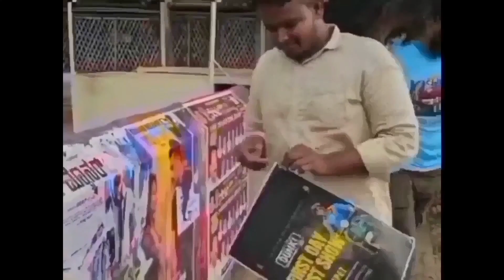Dunki Drop 5: O Maahi SONG: Shah Rukh Khan | Taapsee Pannu | Pritam | Arijit Singh | Irshad Kamil